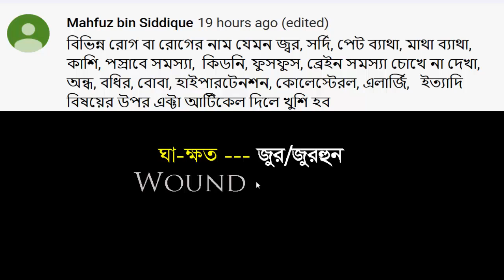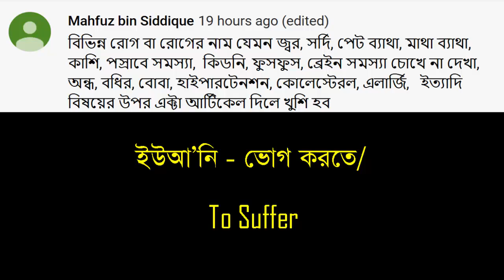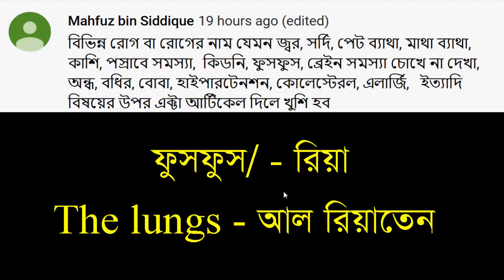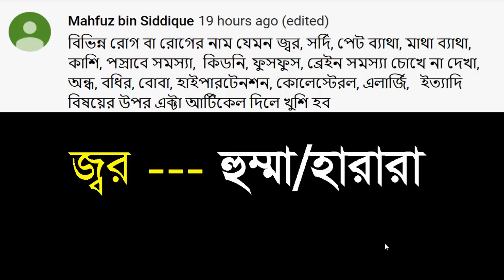Diseases name in Arabic language with Heath Related words by Sayed Nuruzzaman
Diseases name in Arabic_language with Heath Related words by Sayed Nuruzzaman. In this video I am showing how to say Diseases name in Arabic to Bangla.

My others Channel name: IT Future and Learn Arabic
This Channel name is: Sayed Nuruzzaman

Thanks.